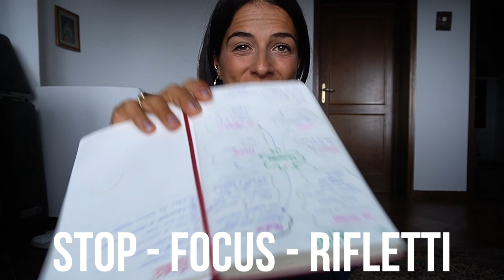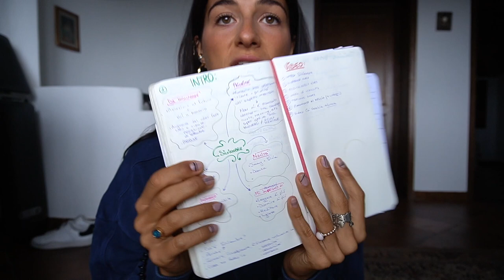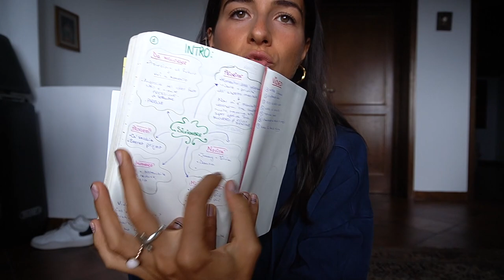SETTEMBRE: COME CHIARIRSI LE IDEE E RIPARTIRE SENZA LASCIARSI SOPRAFFARE | Silvia Fascians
APRIMI!!
Arriva Settembre e per tanti è come se iniziasse un anno nuovo! Da anni condivido Silviembre, un mese in cui io riparto da me! Tanti di noi vogliono iniziare Settembre con tanti buoni propositi, progetti e liste di cose da fare, così tante che possono diventare opprimenti. Ecco qualche consiglio per fare un passo indietro, focalizzare e chiarirsi le idee :)